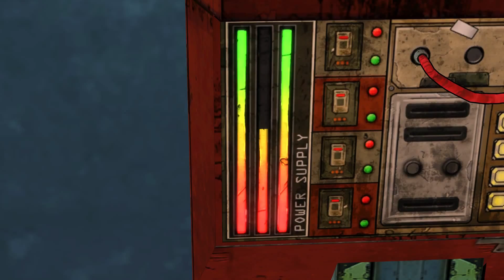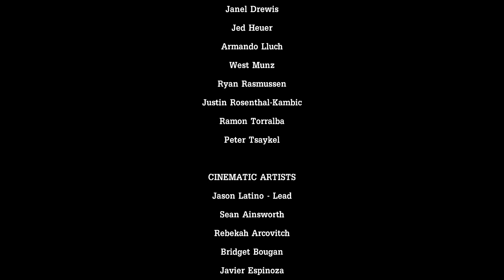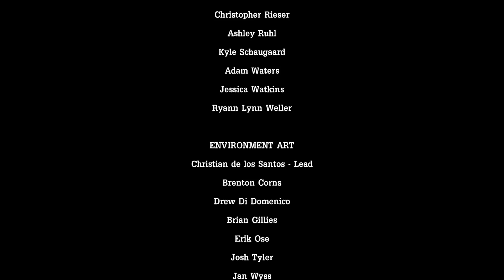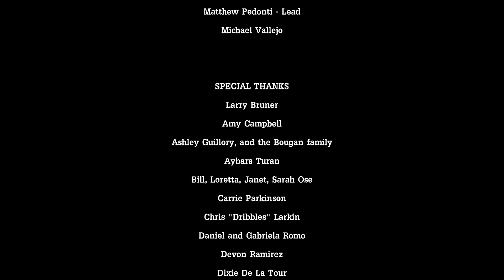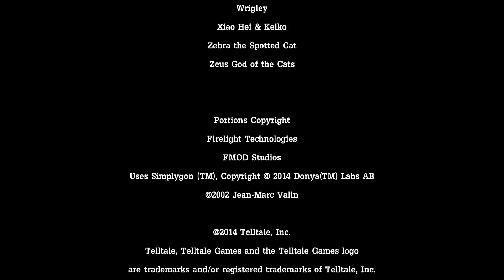Tales from the Borderlands, Episode 2 - Atlas Mugged [Part 3]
Never listen to Handsome Jack.